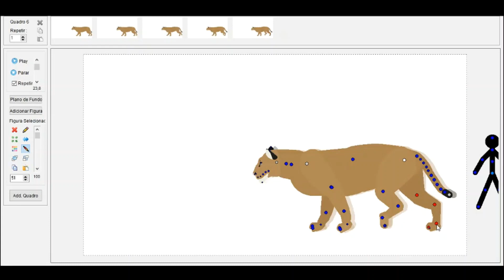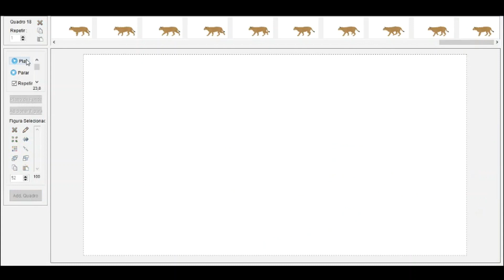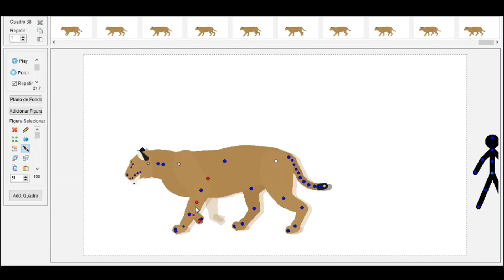Pivot Animator Tutorial-Quadruped Animal Walking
Tutorial para animar animal quadrúpede no Pivot Animator.
Tutorial to animate quadruped animal in Pivot Animator.
Tutorial para animar animales cuadrúpedos en Pivot Animator.